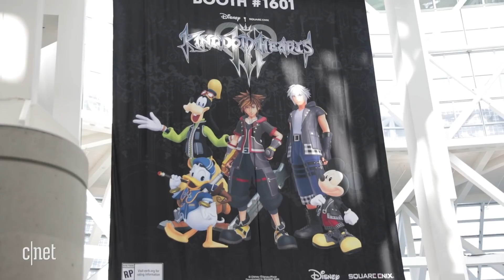Three burning questions about E3 2018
Because we can't only trust Jeff Bakalar's opinion, he asked CBSi colleagues about what they thought of E3 2018.

E3 2018 had plenty of games, tears and Fortnite -- lots of Fortnite